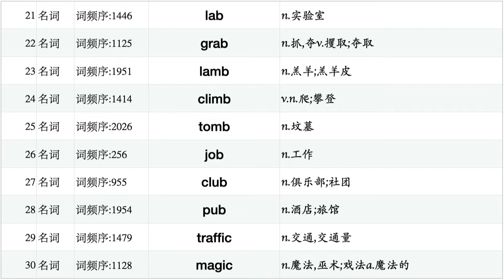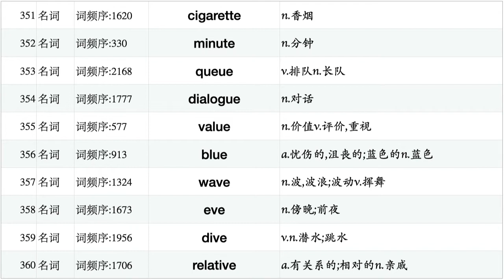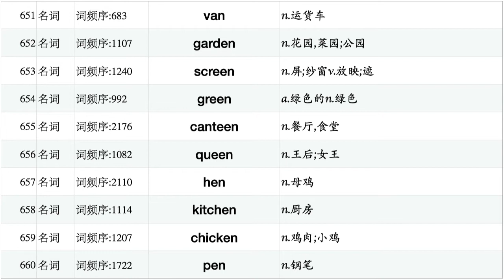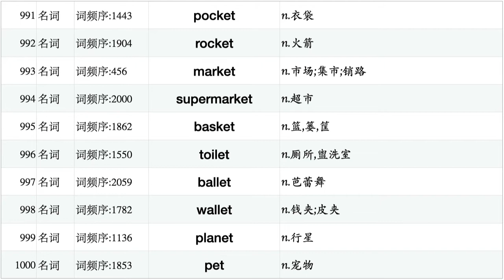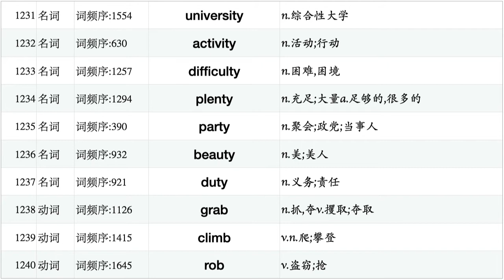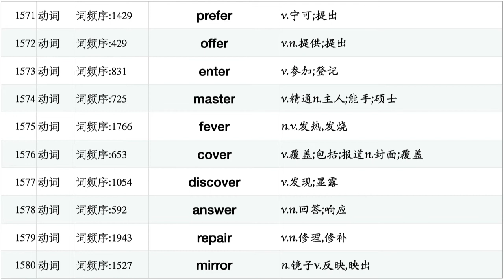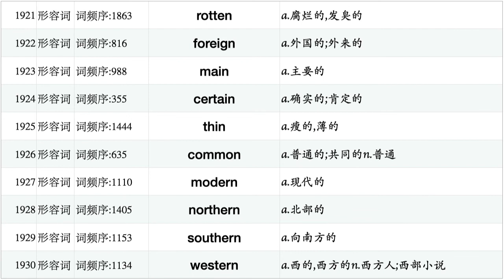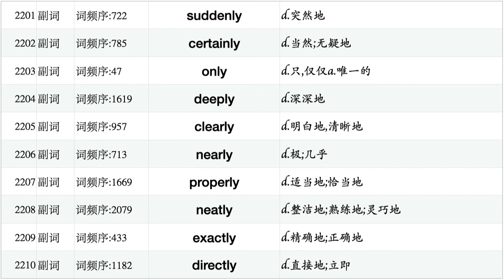英语核心词汇2000[初中]【逆序版:后缀序】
英语核心词汇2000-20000【逆序版:后缀序】
文档请到道客巴巴w26548991下载